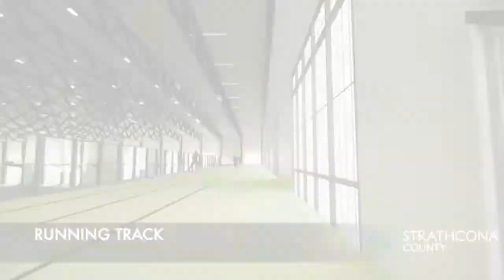Strathcona County Indoor Field House Virtual Tour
A virtual tour of the proposed indoor field house in Strathcona County.